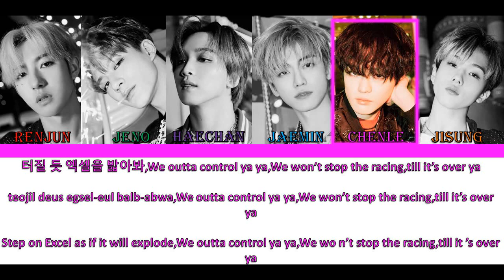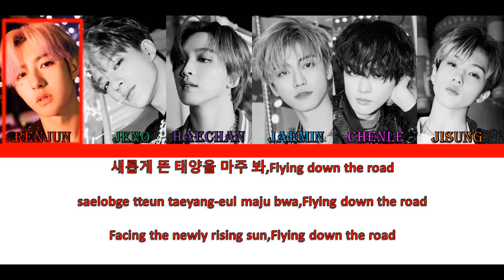NCT DREAM - Ridin' (COLOR CODED LYRICS Han,Rom,Eng)